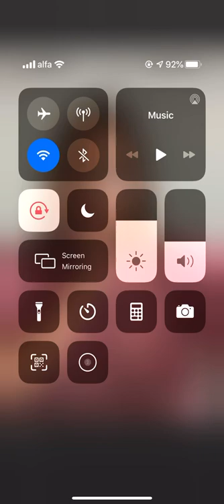Live session with Dr. Nasser Saidi - Part 1